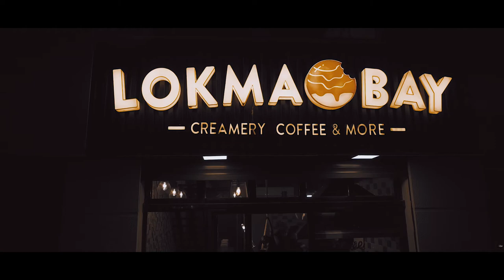Lokma Bay Promo Video | Designs Field Agency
• Our Work for:
Lokma Bay